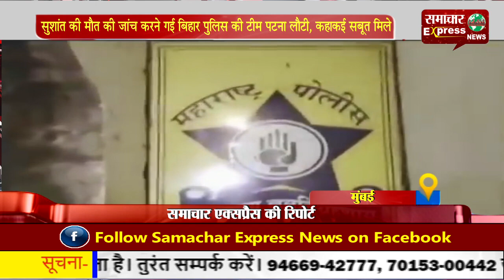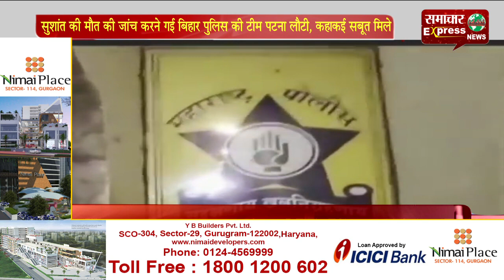सुशांत की मौत की जांच करने गई बिहार पुलिस की टीम पटना लौटी, कहा-कई सबूत मिले